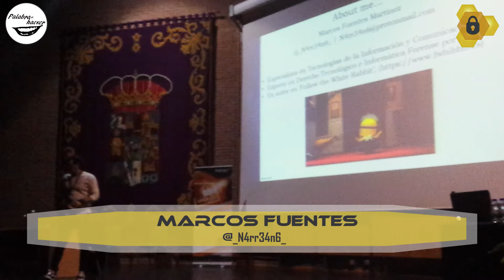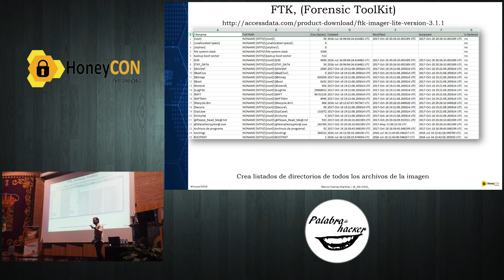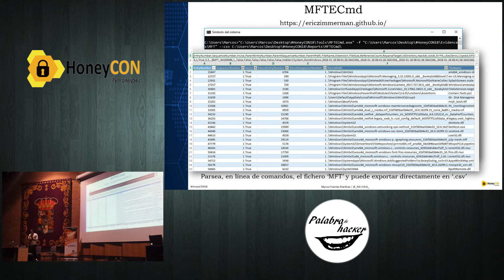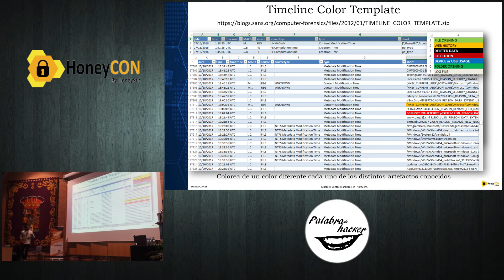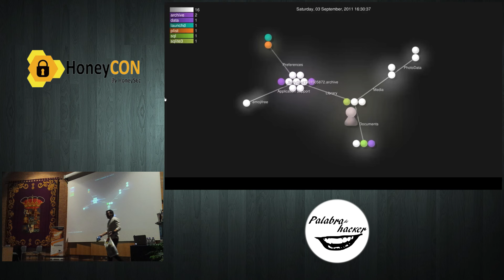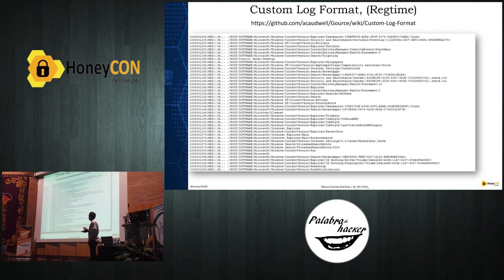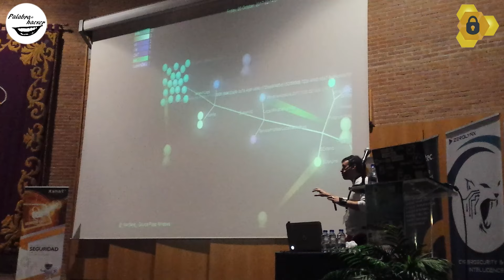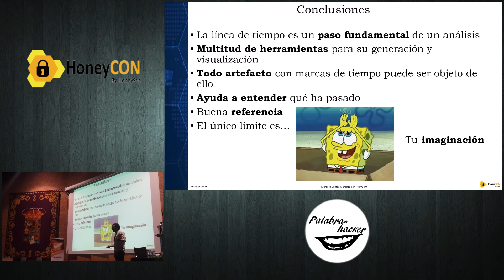Forense informática ¿por dónde empiezo? Generación y visualización de líneas de tiempo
Para realizar un buen análisis forense hay que prestar mucha atención a las líneas de tiempo para entender qué ha sucedido en su orden pero hay maneras y maneras de hacerlo así como un amplio repertorio de recursos y herramientas forenses que van a resultar de utilidad.

El especialista en Tecnologías de la Información y comunicaciones y experto en derecho tecnológico e InformáticaForense Marcos Fuentes optó por el modo 'más atrevido' en esta intensa charla realizada en el congreso de ciberseguridad HoneyCON.

Sigue Palabradehacker tu canal de ciberseguridad de tú a tú

00:00 Presentación
01:30 ¿Por qué líneas de tiempo?
05:26 FTK (Forensic ToolKit) para crear listados de directorios de la imagen
06:53 FTK parse
08:00 Autopsy
09:15 Bodyfile
09:54 FTE
11:51 MFTECmd
12:45 ExTip
14:06 Regtime
14:53 Log Parser
16:00 EVTX Parse y TSK (The SleuthKit)
17:23 Plaso
19:04 Timeline Color Template y Timeline Explorer
21:48 ¿Obsesión con las líneas de tiempo? Sirven para aclarar qué ha pasado en un sistema
23:15 ListManifest
23:50 mdsbls.py
24:29 Gource y demo 'atrevida'
32:28 MACTime2Gource y demo
38:28 Custon Log Format (Plaso) y demo
42:25 Conclusiones